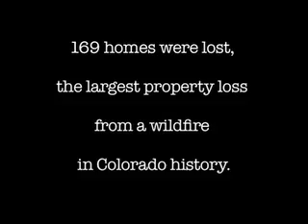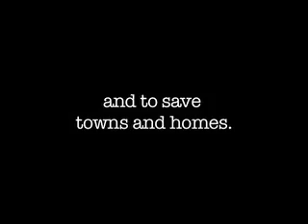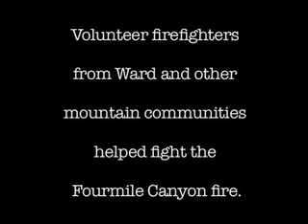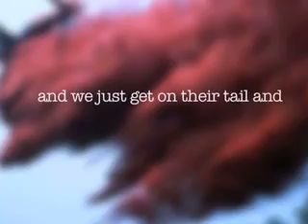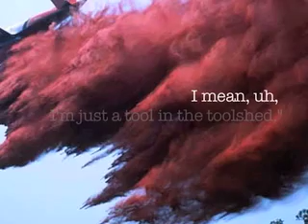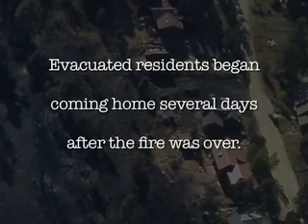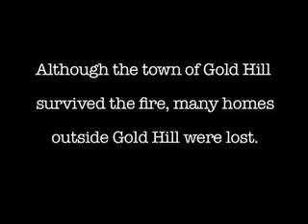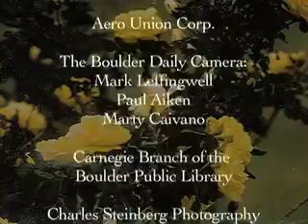Saving Gold Hill: The Story of the Fourmile Canyon Fire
The Fourmile Canyon Fire threatened the historic town of Gold Hill. Residents and firefighters tell this remarkable story of just how close they came to losing their homes and their history. The story has many heroes to thank and numerous lessons to learn for the next time wildfire threatens our community.